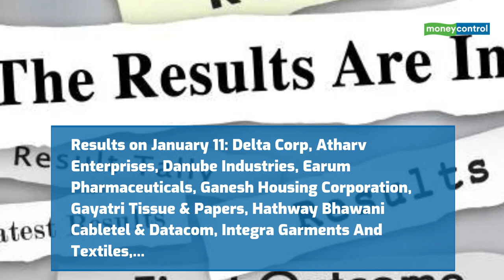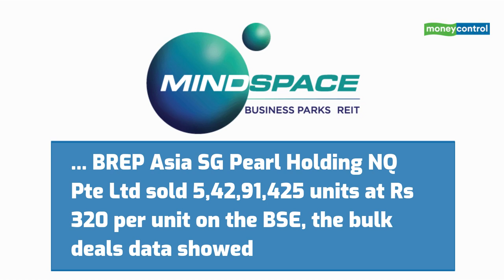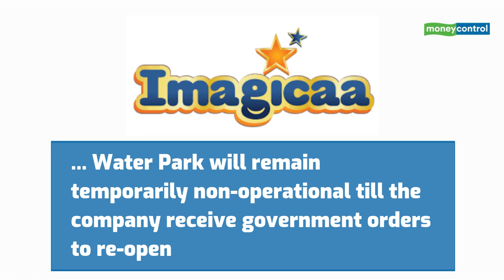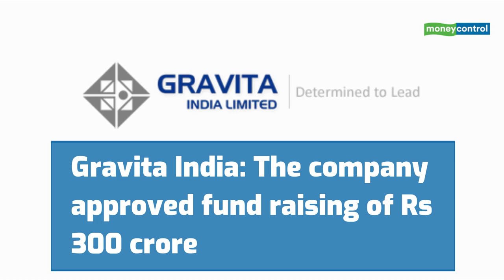Axis Bank, Ugro Capital, Timex Group India And More: Top Stocks To Watch Out On January 11, 2022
Here are the top stocks to watch out on January 11, 2022